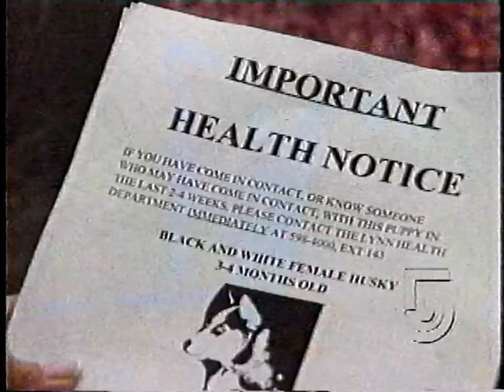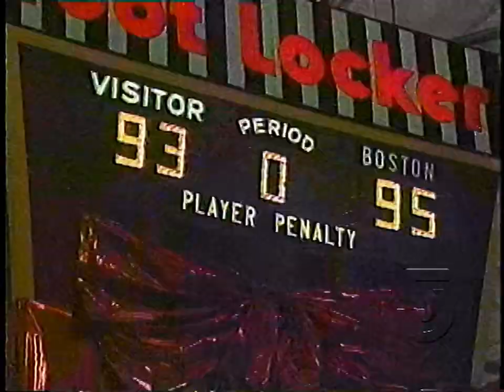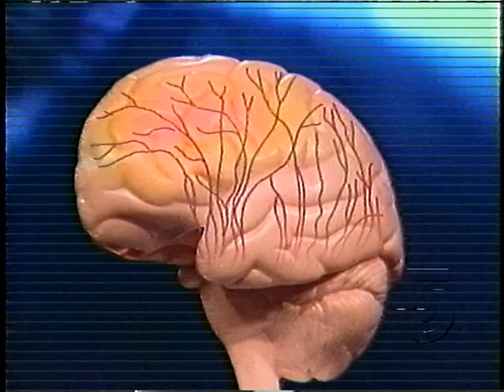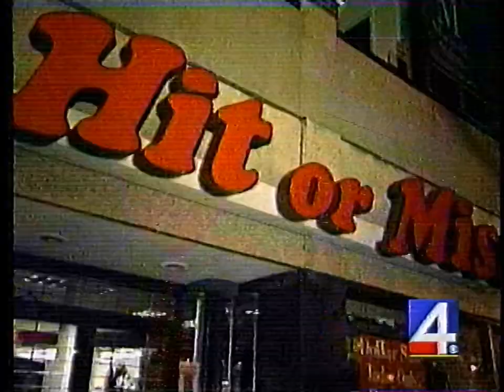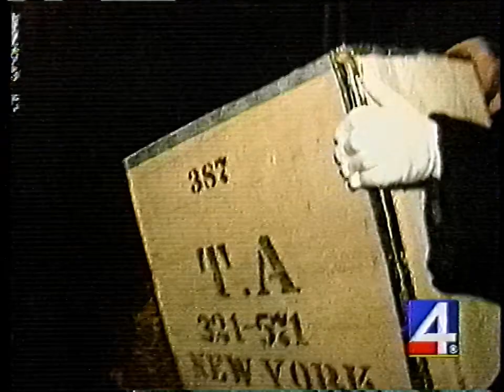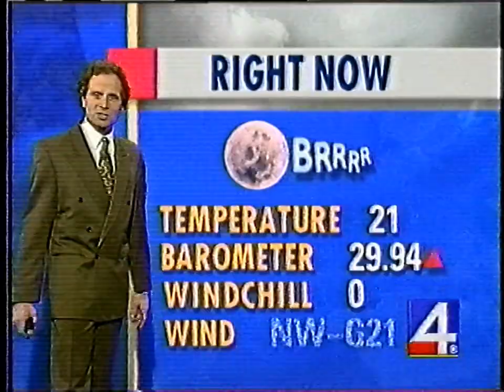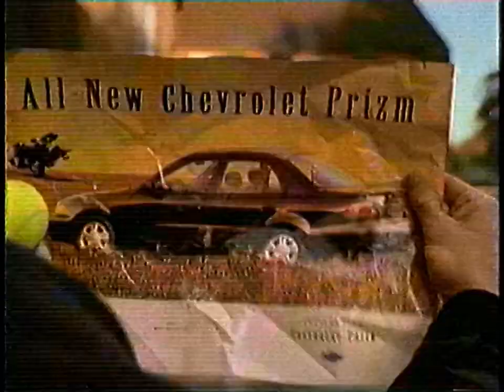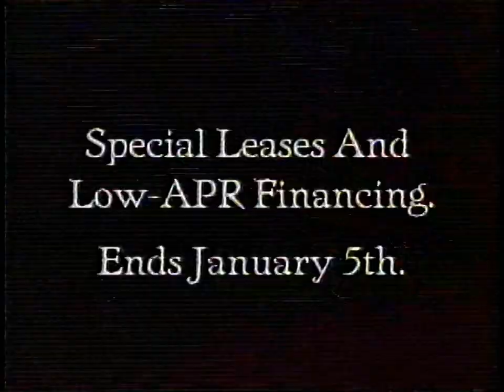WCVB December 13, 1997 /WBZ December 14, 1997 newscasts